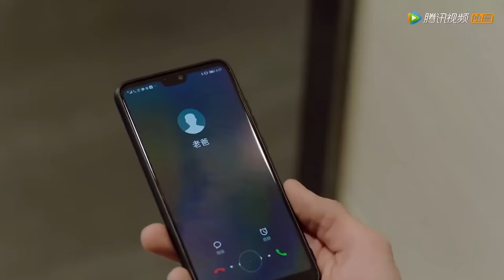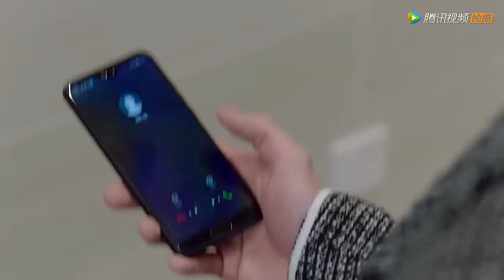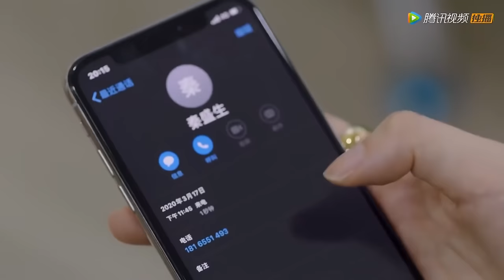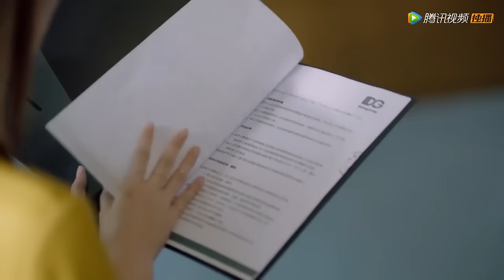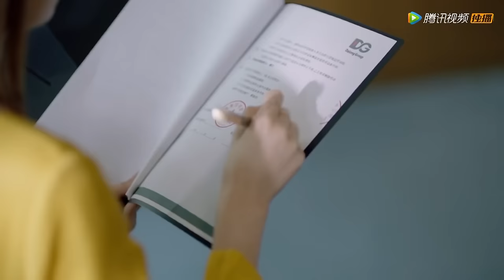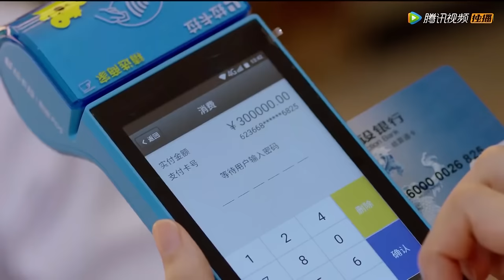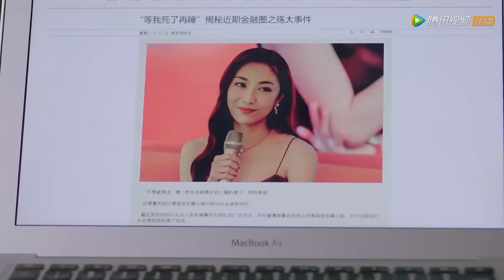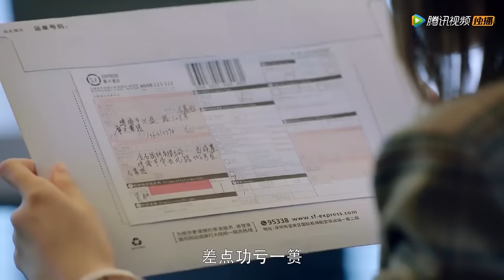Movie！保安不長眼將灰姑娘趕出公司，卻不知灰姑娘是董事長的女兒，一個電話打給董事長將他們通通開除！小风暴之时间玫瑰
⭐️ 剧名（Drama Name）：【小风暴之时间的玫瑰 You Complete Me】
 👇更多精彩（More drama ）：